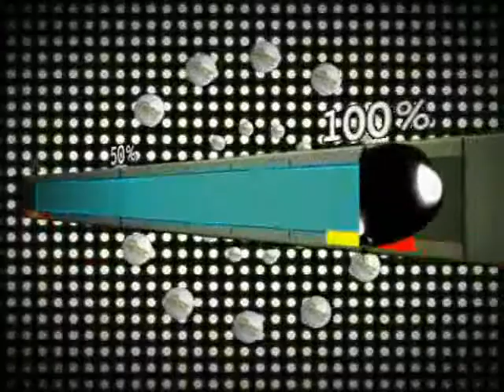Shot Online Gameplay Trailer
Ask the Monkey for free MMORPG Games and Online RPG!

more than 230 free MMORPG and browser games and

community news from and about F2P scene